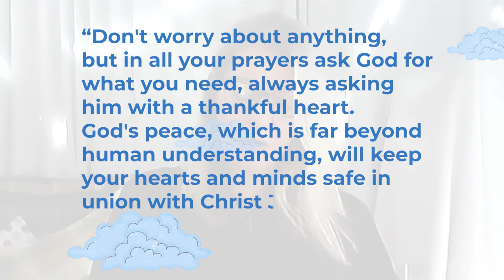Kids Devotional | Debs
Debs tells us all about Philippians 4:6-7